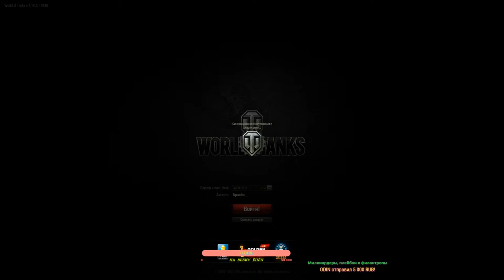Утренний СТО ДЕСЯТЫЙ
Нельзя спать, играю на т110е4, гринд опыта

На стриме можно заказать музыку. Либо написать в чате название композиции, либо просто задонатить)

Мой танковый ник Apacho__